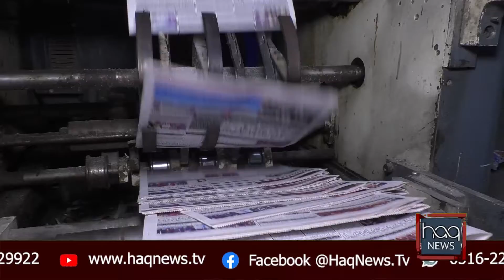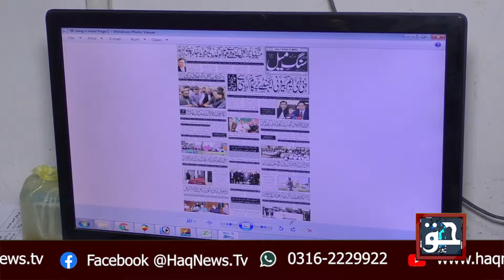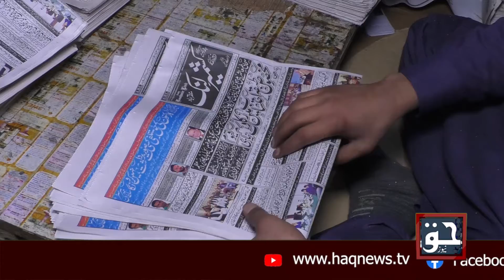Expensive paper and plates upset print media owners, severe crisis, fear of newspaper closure.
Expensive paper and plates upset print media owners, severe crisis, fear of newspaper closure | Haq News Special Programe | Newspapers in crises